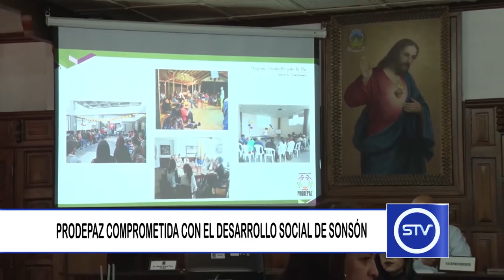PRODEPAZ COMPROMETIDA CON EL DESARROLLO SOCIAL DE SONSÓN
La corporación Prodepaz continúa fortaleciendo su participación en el desarrollo social del municipio de Sonsón.